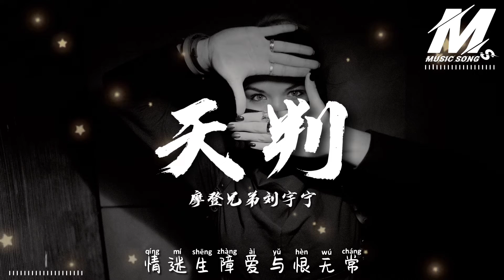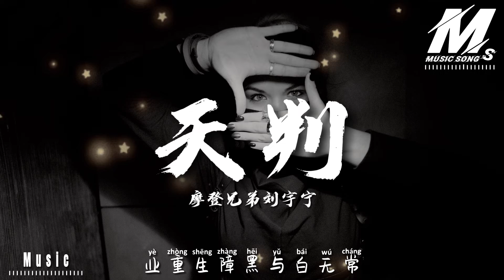摩登兄弟刘宇宁 -《天判》「彷徨或不彷徨，左右有我引航」[ 动态歌词/pīn yīn gē cí ] Lyrics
天判 摩登兄弟刘宇宁

远方灯火明亮，是喜是丧？
雾夜里的目光，比火滚烫。
虽说闲人勿闯，闯了也休要慌张。
堂下众生百相，切莫喧嚷。
快快走个过场，来我身旁。
酆都多少门廊，问你想去往何方？
前世今生有常，际会无常。
阁下匆匆忙忙，屡次造访。
是想抛却过往，还是来忘记真相？
千年奈何桥上从不打烊，
彼岸花闪烁着霓虹的光，
转身时候别忘，向孟婆要一碗汤。
夜里厢，迷了路，要先借问城隍。
轮回台，十桥八巷通亮，
何故迷航？
情迷生障，爱与恨无常。
此世有痴情人到访由我引航，
忘川向彼世的最深处流淌。
要忘前事，不妨与我一同往。
千年奈何桥上，从不打烊。
斩过归墟之后，才见到光。
转身时候别忘，还孟婆那一碗汤。
业重生障，黑与白无常。
诸法在这地堂，一向循循有常。
眼下十面八方有何人冤枉？
此夜尚长，不妨前来与我讲。
人来人往，不夜的城网。
彷徨或不彷徨，左右有我引航。
希望在梦境的消亡中生长，
欲知后事，可愿与我——
欲知后事，可愿与我一同往？

作词 : 冉语优
作曲 : 田汨
编曲 : 田汨@SoundGrowthStudio
制作人 : 田汨
人声录音师：杨惠琳@Studio 21A
配唱制作人：田汨
和声设计/和声：木糖醇
乐队录音师：王小四@北京金田录音棚
乐队录音监制：李朋
混音/母带工程师：周天澈@Studio 21A

★ 如版權方認為影片裡有侵權一事，請與我們聯絡，我們將徹底刪除影片。